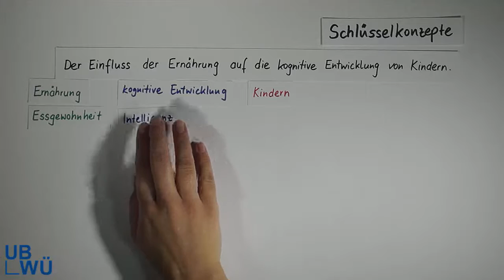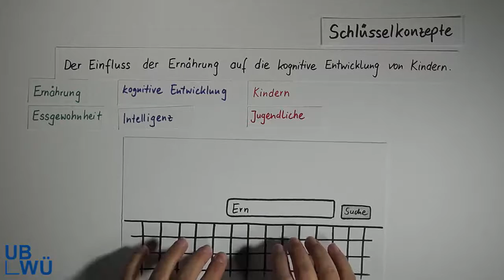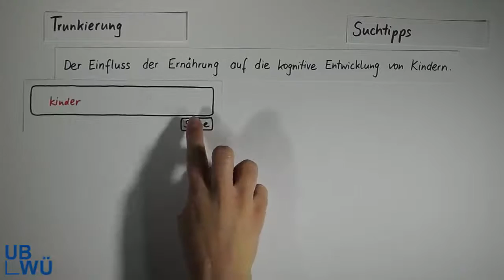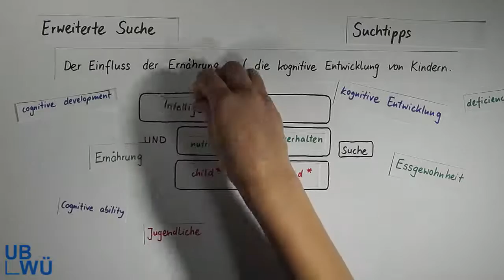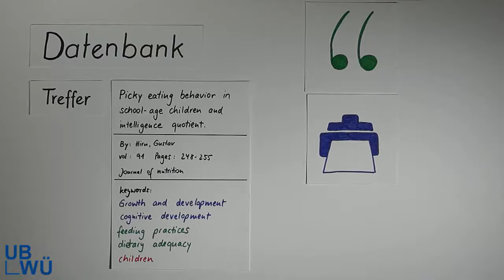Datenbanken - kurz erklärt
In diesem Video zeigen wir Ihnen wie Sie effektiv in Datenbanken recherchieren und Aufsätze zu Ihrem Thema finden.